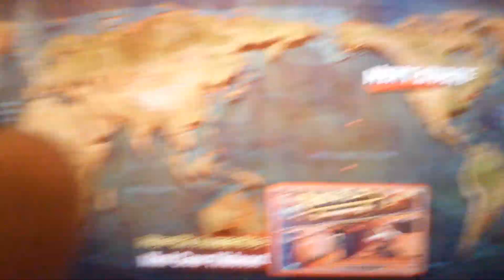Ultra Street Fighter 4 Online Replay's #6 and #7